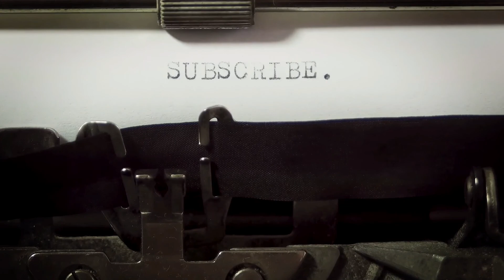Hair Journey | Life Changing Oils | Short-Hair Routine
Man Listen These Products Are Heaven Sent😩‼️

Music Youtube: Casanova Ky

Vlog Youtube: Lyric Tha Kidd